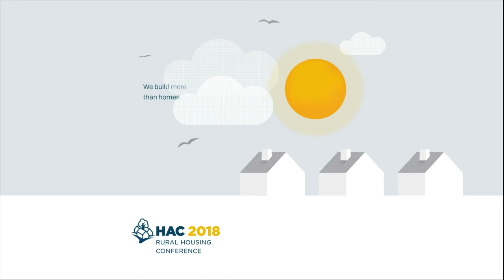Perspectives from Rural America - BuildingRural - Starry Krueger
Chochran/Collings National Service Awardee Starry Krueger talks about the her work with RDLN building up leadership in rural communities throughout the years.